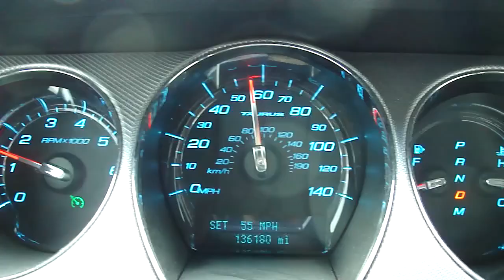We Almost got Blown Away!!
The spring winds are definitely here!!!